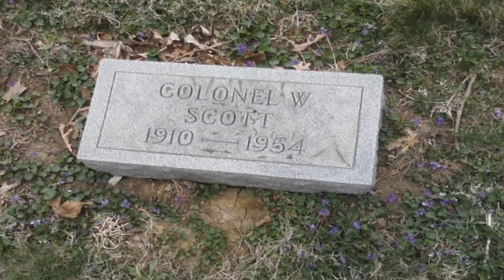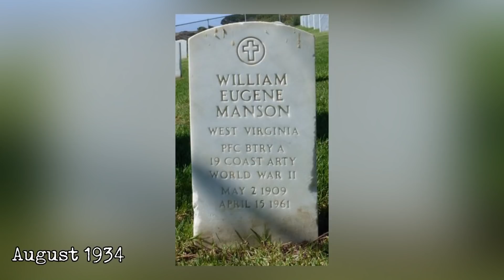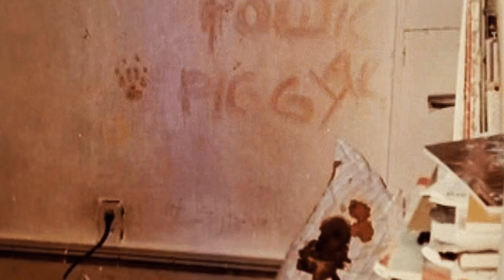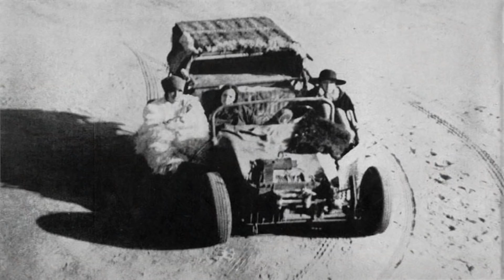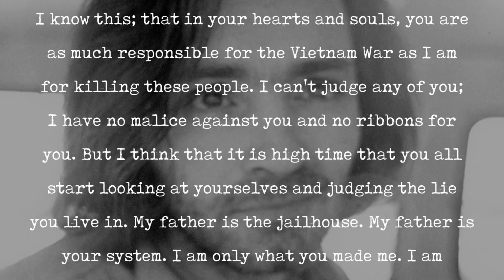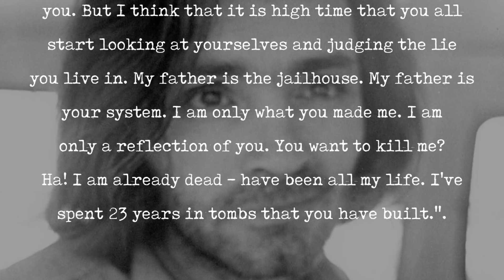The Life & Crimes Of Charles Manson